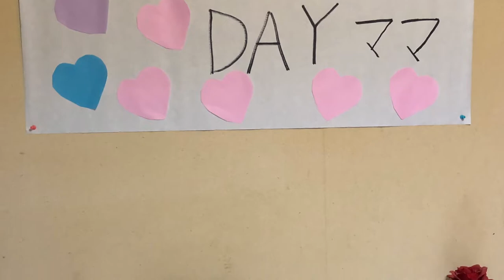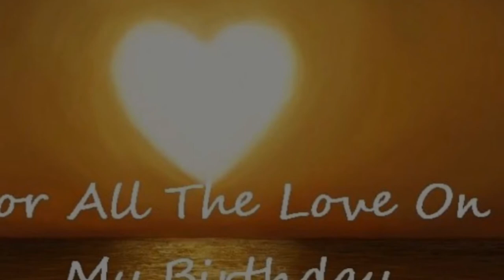MANILA BAR | TANABE JAPAN